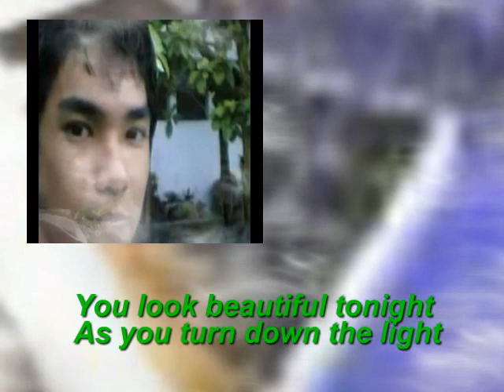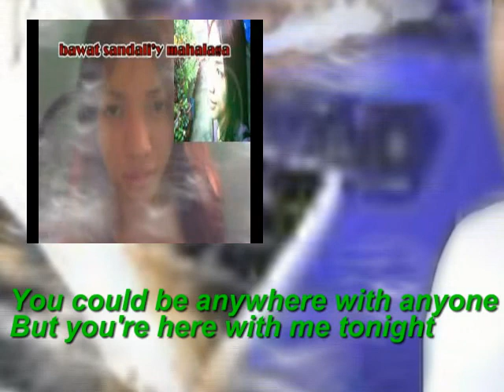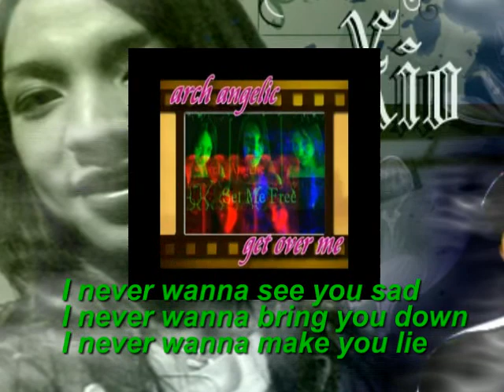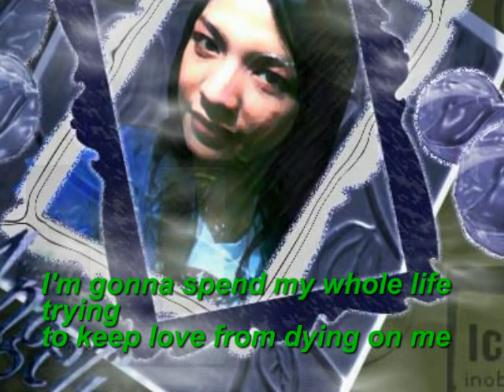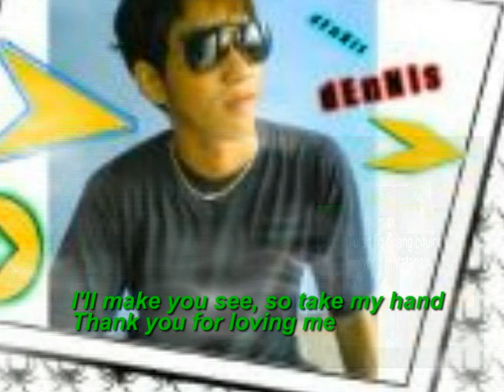thank you by Arch Angelic 2nd edition of narda25 album MY LOVE STORY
hmm
denis is my crush since i met him on yahoo chat room
and after a while we become good friend
in long and far friendship activities

i always make comment and arts for him
for unknown reason im shy to tell the truth
but i already accept what will happen if he
finally find the truth

denis is a kind of person who always make you smile
simple and not like others
his behavior is very understand so you can justified his mood, very romantic and also chickboy ^_^

and me as my self
i am not a good person
like denis. i am complicated and bitter type
very moody and serious type
hmm but for sure you will like me.
just dont judge me by attitude lol.!

for more about what will happen next?
just stay with us

Arch_Angelic and Xio_Kurama
narda25
and nytdevil02